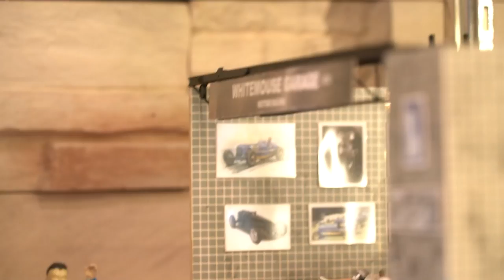Part 3 เรื่องเล่าประวัติศาสตร์รถกับพี่ชัช รถโมเดล